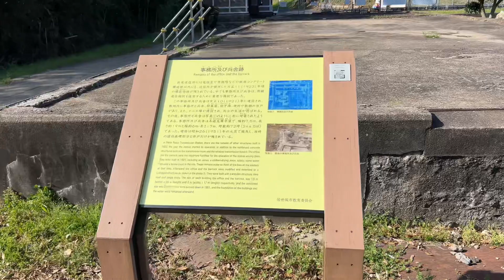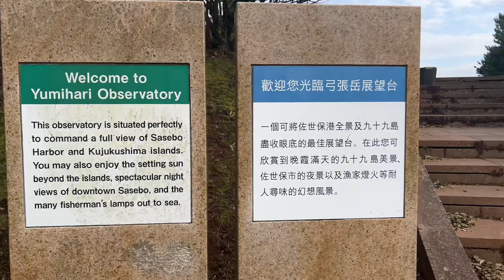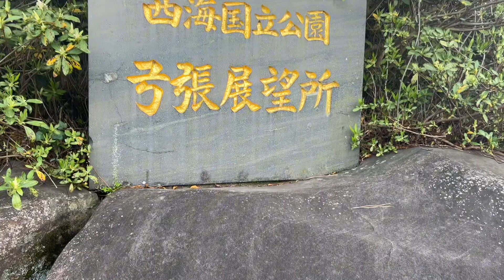【佐世保の穴場スポット】大正時代から時が止まった風景､､､九十九島を見る絶景ポイント〜✨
今回は長崎県佐世保へぶらり観光へ行ってきました。メジャーなハウステンボスや佐世保港も良いですが、貴重な歴史遺産や絶景ポイントも沢山ある魅力ある佐世保でした〜♬(^｡^)

↑動画にできなかった場所の写真など載っているのでのぞいてみてください！

【進撃の巨人】実際に存在する50ｍ級の壁ウォール・マリアに行ってきた！